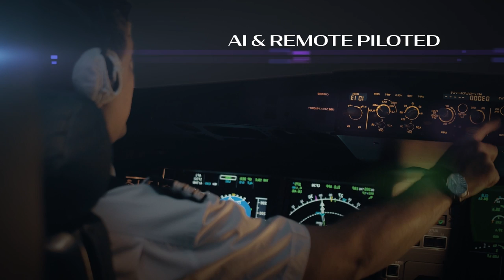Ace VTOL Slipstream Elite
The Slipstream Elite is a remote piloted personal flying vehicle designed to make access to flying cars possible for everyone.